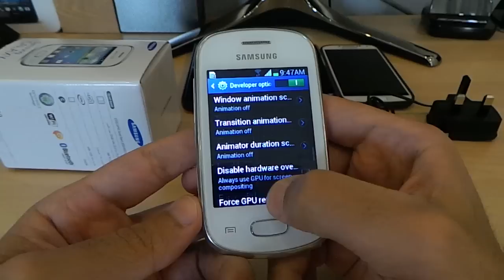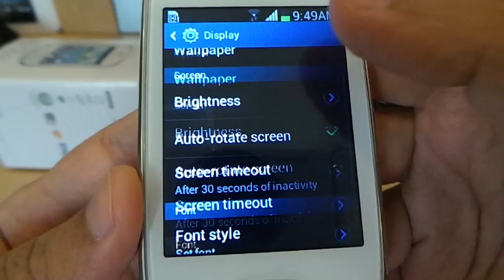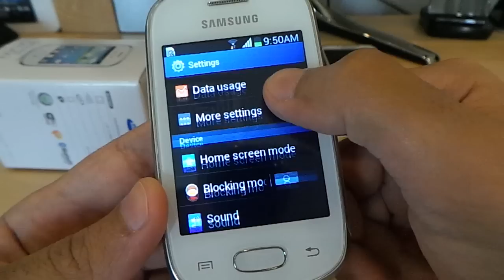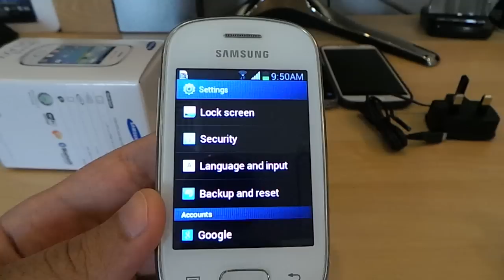نظرة على أرخص جهاز أندرويد جالكسي ستار Galaxy Star